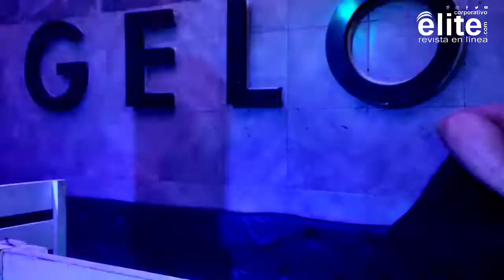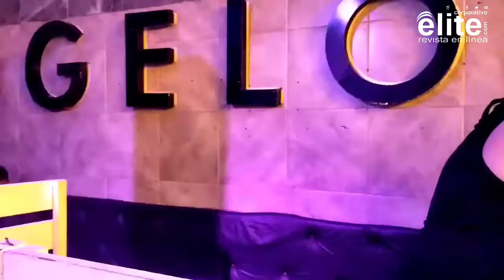DJ LUIS ALVARADO - ANGELO PRIDE CLUB - AÑO NUEVO 2022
Una noche Espectacular en ANGELO PRIDE CLUB para iniciar el año con la Presentación Estelar de DJ LUIS ALVARADO